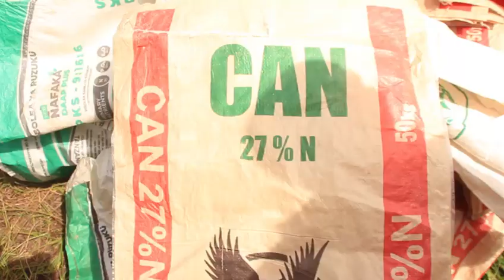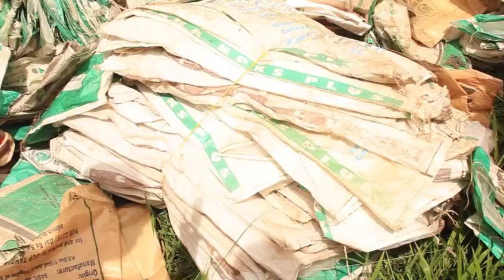NYUMBA INAYOTUMIKA KUTENGEZA MBOLEA FEKI YAPATIKANA RAMAZANI NJOMBE/RC MTAKA ATOA TAMKO/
Serikali Mkoani Njombe imefanikiwa kunasa Nyumba Moja iliyopo katika Mtaa wa Ramazani kata ya Ramazani Halmashauri ya Mji wa Njombe ambayo imekuwa ikitumika Kuchakachua Mbolea za Ruzuku na Kisha Kuziuza kwa Wakulima katika Maeneo mbalimbali ya Mkoani Njombe.